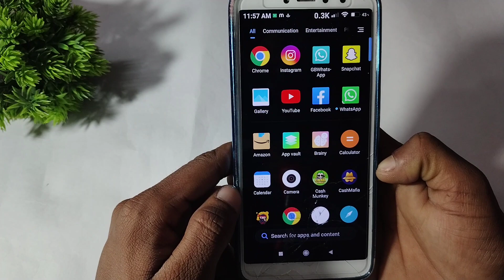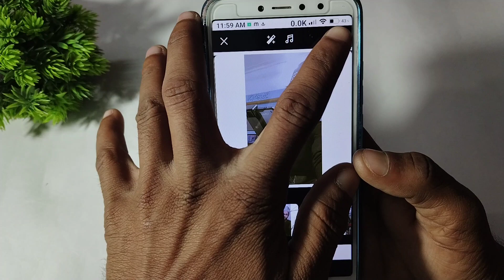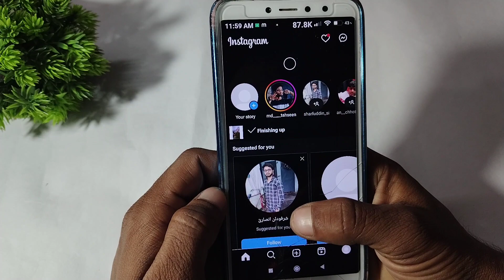instagram par full photo kaise upload kare | instagram par full photo kaise dalen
your query :-

instagram par full photo kaise upload kare